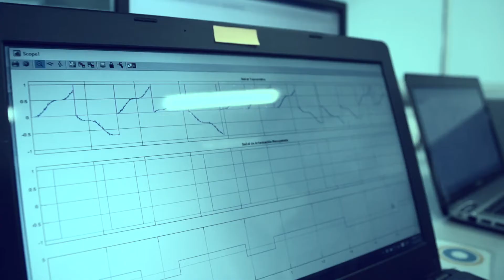Bienvenida al curso Gestión de Telecomunicaciones II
Bienvenida al curso Gestión de Telecomunicaciones II de la Facultad de Ingeniería de la Universidad de Antioquia, en donde se presentará una visión integral del sector de las telecomunicaciones para la actualización tecnológica y de conocimiento del mercado en la etapa final de formación como ingenieros de telecomunicaciones.